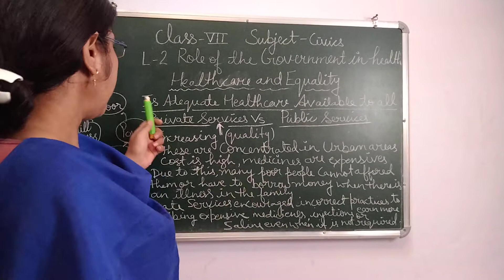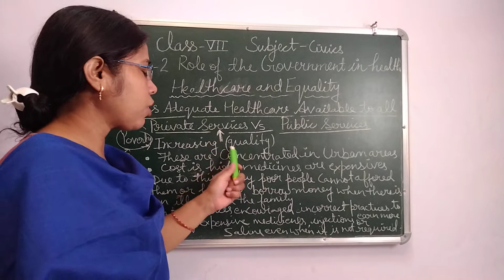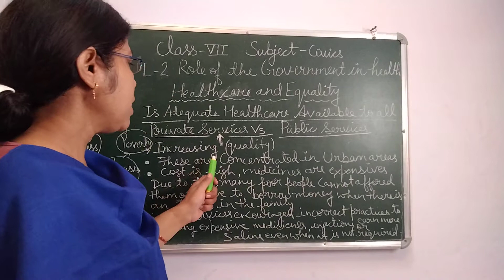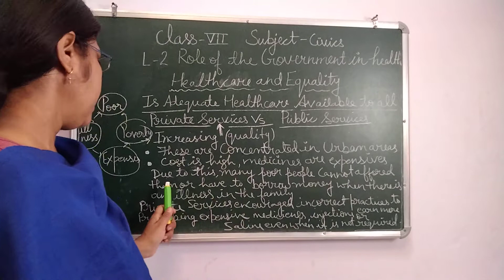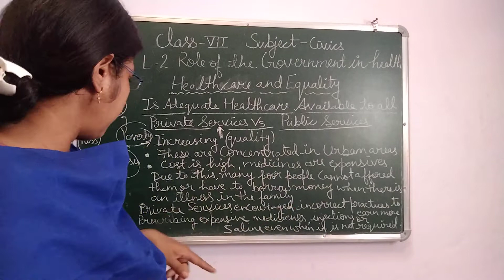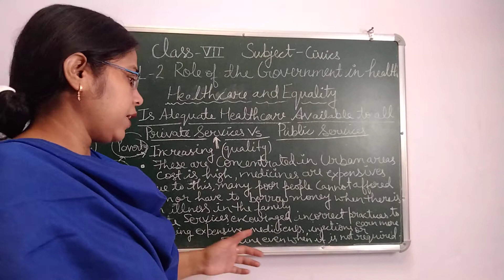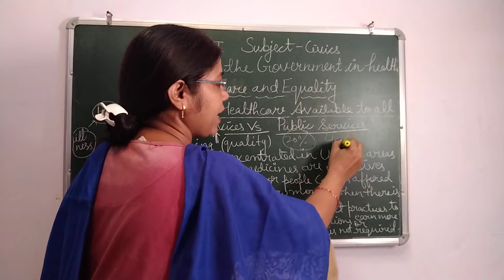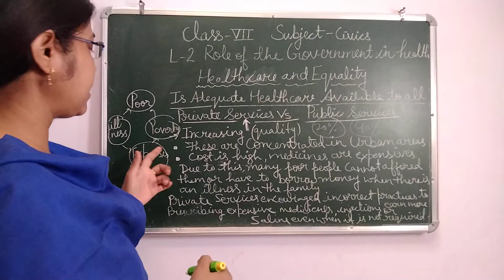class 7 lesson 2 role of the government in health part 5